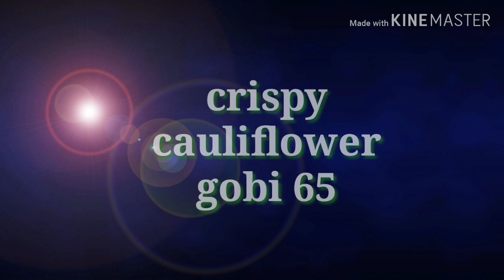Gobi 65/cauliflower fry/காலிஃப்பிளவர் மழைக்காலத்திற்கு ஏற்ற ஒரு மாலை snacks recipes /tamil/